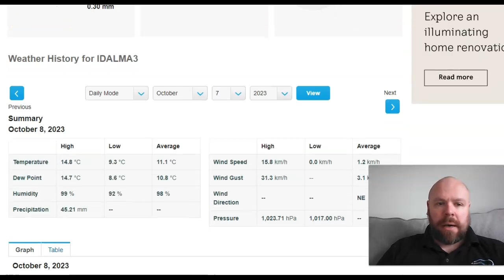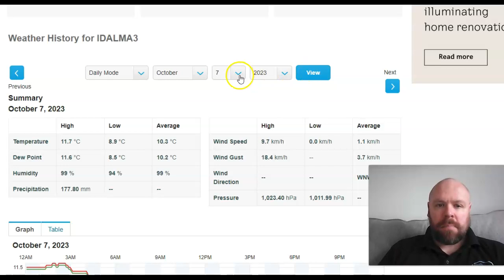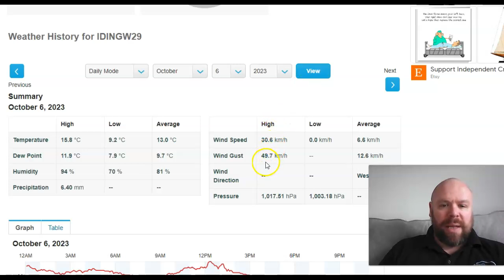Further Heavy Rain to Come Following The Weekend Deluge? Colder Surge On The Way??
GLOBAL WEATHER REPORT (Sun 8th Oct)

GWR Ed 62 (PART 1): Where Are We With El Nino, Moistest As Well As Warmest Sept On Record?